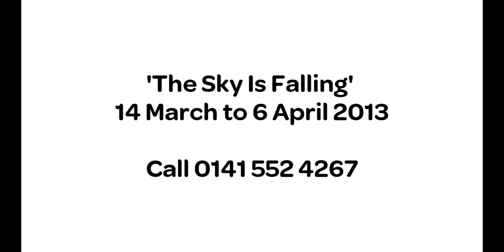'The Sky Is Falling' - Henny Penny (Scottish Youth Theatre)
Henny Penny tells her best friend, Chicken Licken, not to trust Foxy Loxy... and here's why...